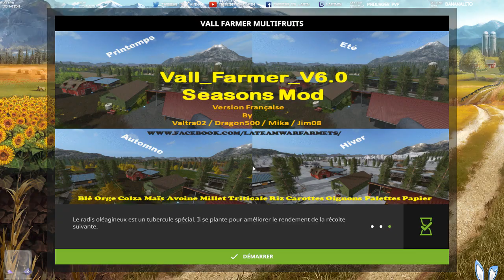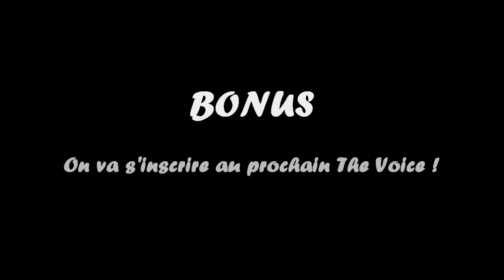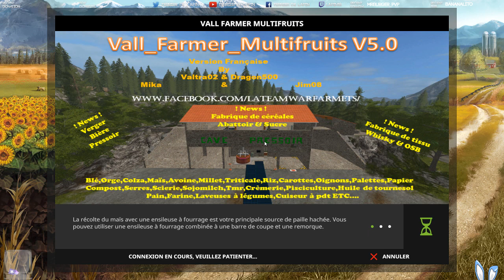[ Farming Simulator 17 ] Soirée entre lapin's à la ferme. #03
Bonjour mes Lapin's

On se retrouve pour la suite de notre série.

Petite chanson pour commencer ??? Allez Fred, on change !